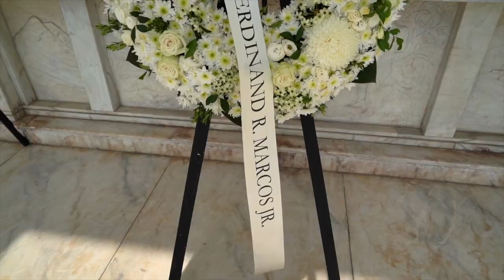Balikatan 23 | How U.S. Service Members Honored an Historic Day of Sacrifice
U.S. Service Members participating in Balikatan attend the, 81st Anniversary of The Day of Valor, at Mt. Samat in Bataan, Philippines, April 10, 2023.

U.S. Service Members attend The Day of Valor at Mt. Samat, Philippines
PHILIPPINES
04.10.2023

Balikatan is an annual exercise between the Armed Forces of the Philippines and U.S. military designed to strengthen bilateral interoperability, capabilities, trust, and cooperation built over decades of shared experiences. (U.S. Army Video by Staff Sgt. Philip Ribas)

Film Credits: Video by Staff Sgt. Philip Ribas
Exercise Balikatan